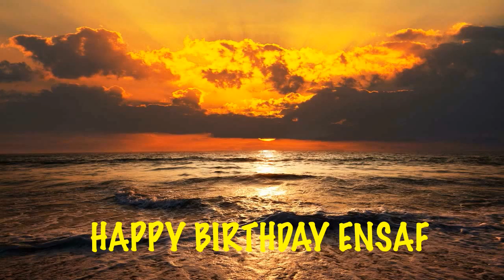Ensaf Beaches Playas - Happy Birthday